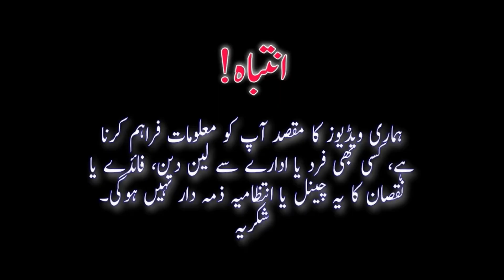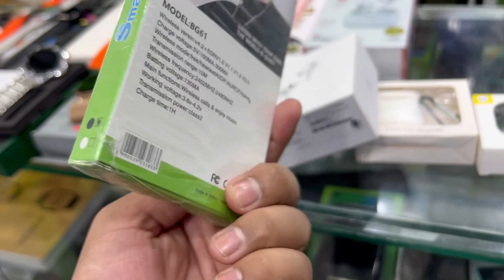Cheapest Smart Watch 2024